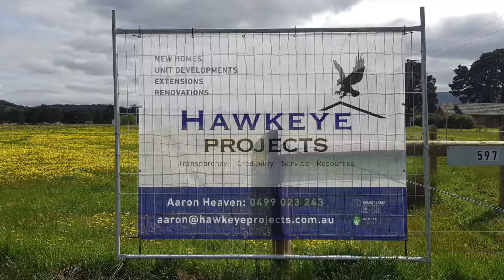Hawkeye Projects visit a new building site at Eden Park...ohhhh the serenity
Hi everyone, welcome to Hawkeye Projects (Aaron Heaven here)

Thought I'd take you out to this new site that we're building in Eden Park.

Beautiful place at the backs of of Northern Melbourne.

As you can see here we've completed the set out and sitecut.

And drains are going in this week. So we're just here today to do a bit of a check.

Make sure all the levels are right. We keep moving towards drains this week.

So I'll keep you posted on how things are going. Thanks, guys.